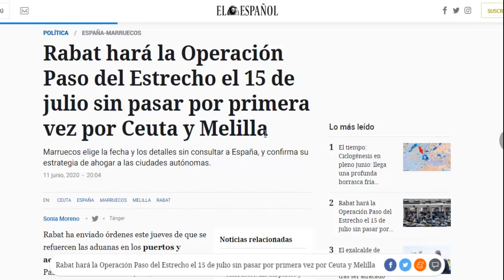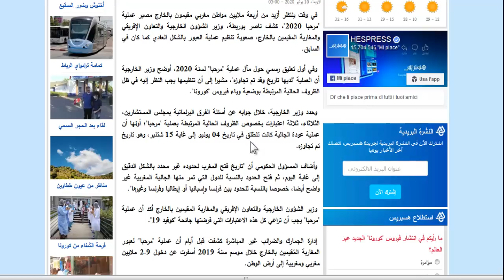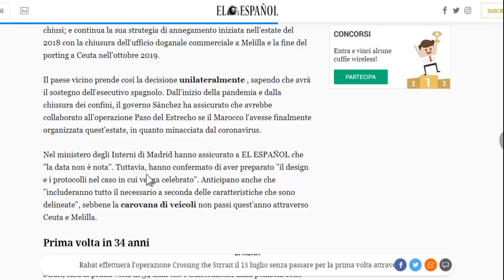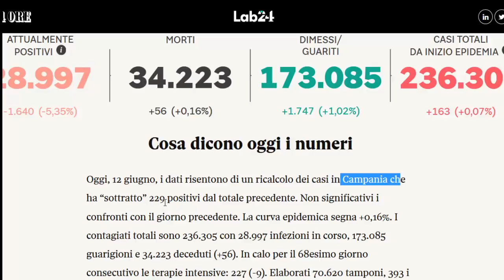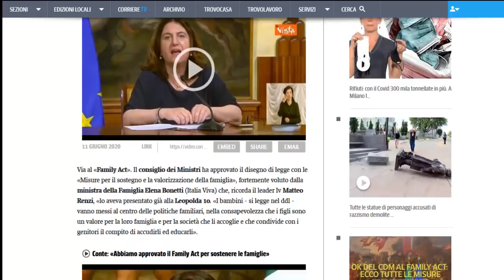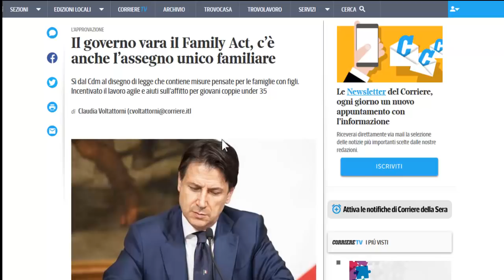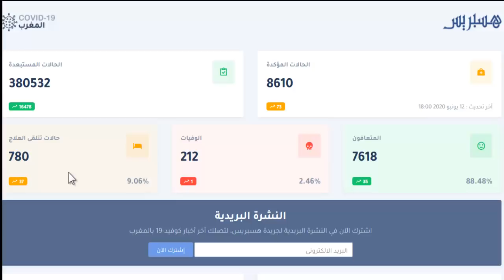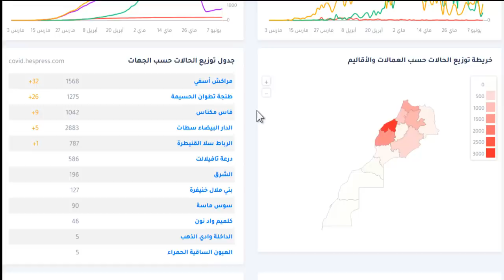أخبار - ✅ 07-06-2020 ✅ - حقيقة إنطلاق عملية مرحبا -كونتي يعلن على قانون الأسرة